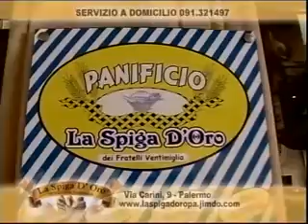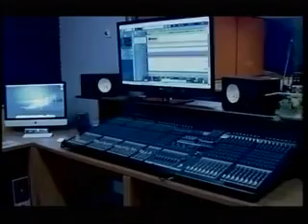Silvio Rocco Show